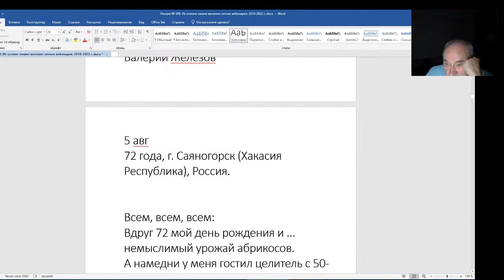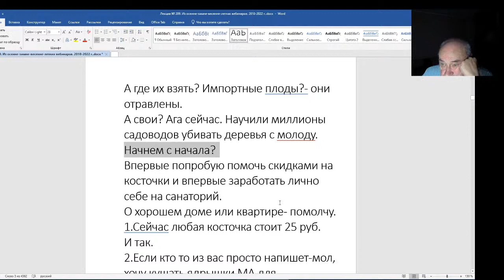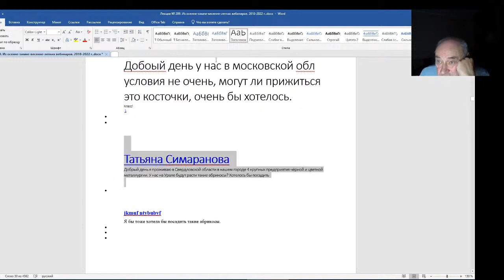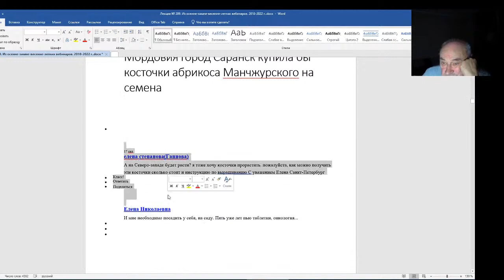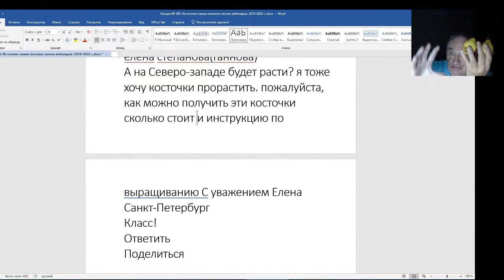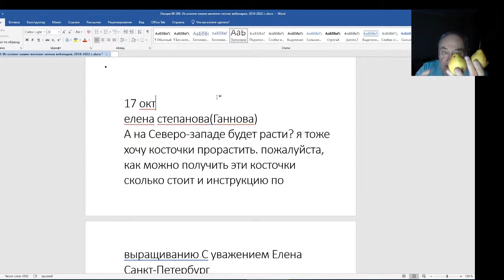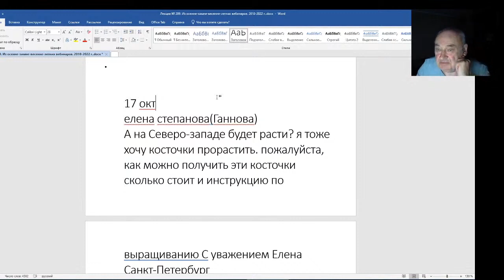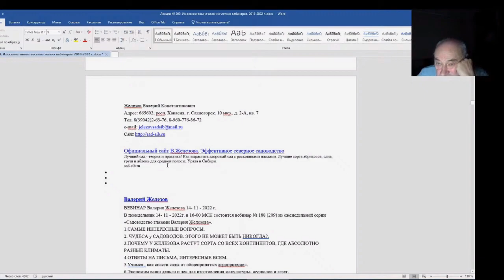Железов Валерий. Вебинар 209. Еще раз о лечебных свойствах косточек абрикоса.